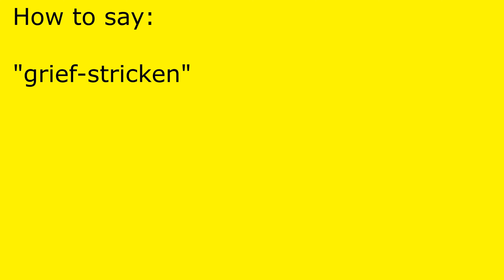How to pronounce grief-stricken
grief-stricken pronunciation.